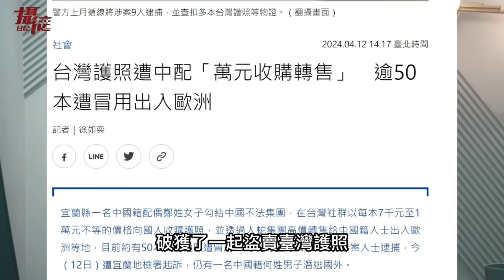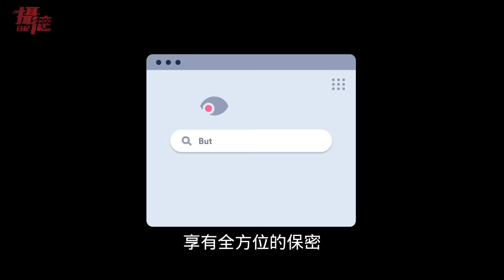台灣人毫不在意！中國陸配偷賣台灣護照，一本60萬小粉紅瘋搶，遭俄羅斯人嗆，日本首相演說讓中國怕了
或輸入優惠代碼 [FunTV] *即可享有專屬優惠*
訂購兩年方案再獲得免費三個月的使用！